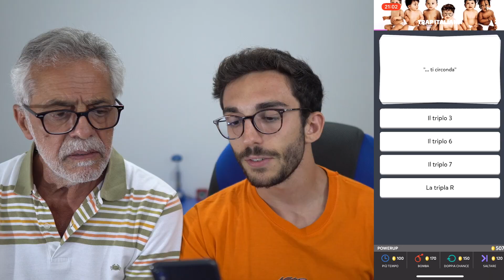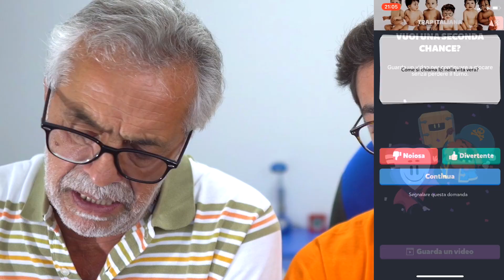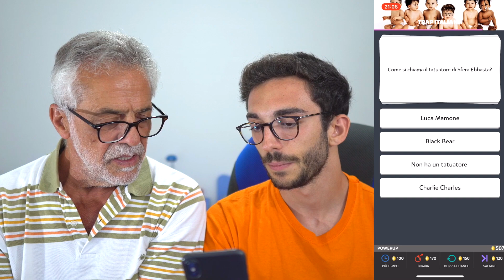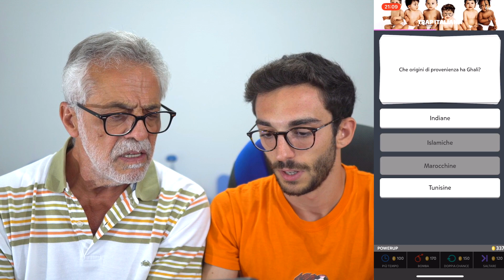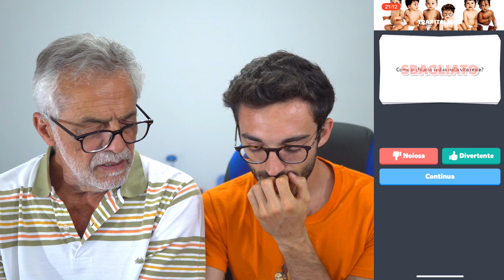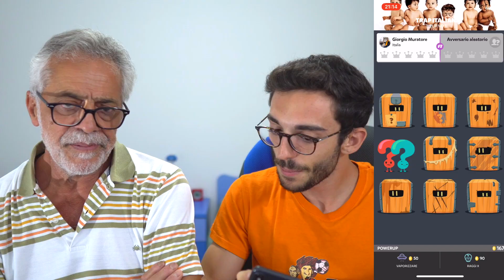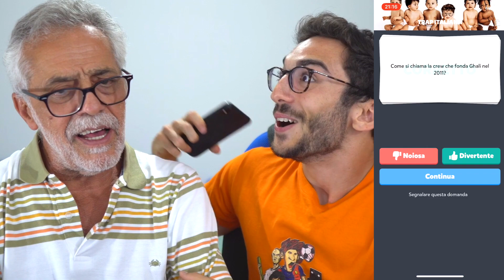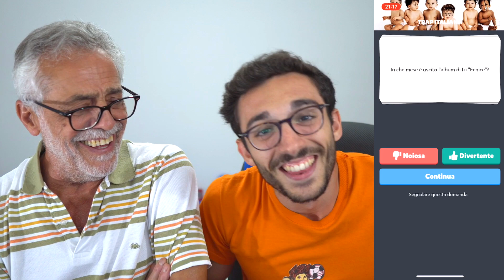QUANTE NE SA MIO PADRE SULLA TRAP?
►COMPRA IL LIBRO ORA! MAGLIETTE DELLA CREW

Loominatry cnfrmd